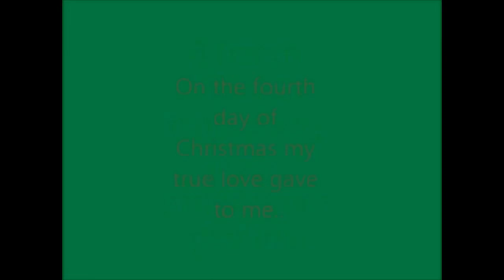Twelfth Day Of Christmas Meme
This Is My First Time Doing Christmas Memes